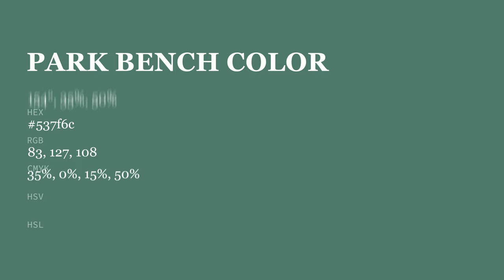Park Bench color 537f6c hex color - Green color - Warm color 537f6c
What color is Park Bench ? 537f6c hex color - Green color - Warm color 537f6c

Hex 537f6c Color Code is also known as Park Bench color.